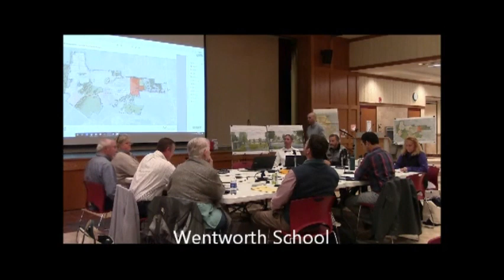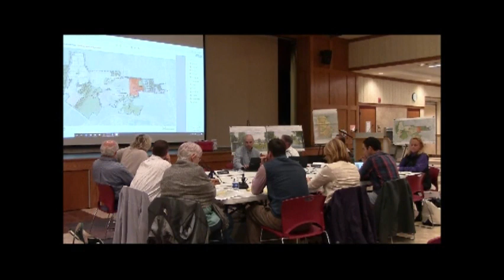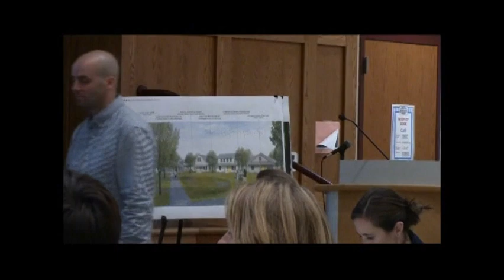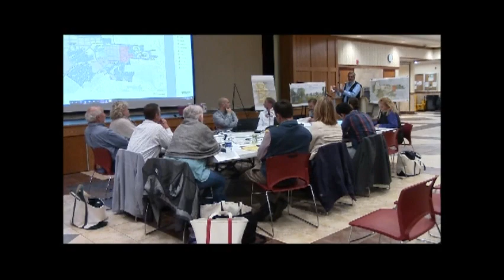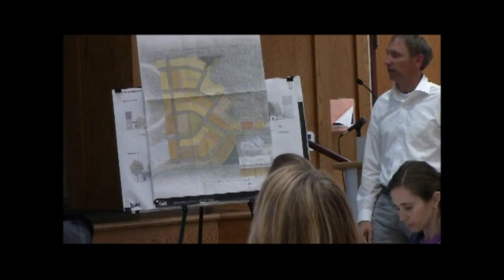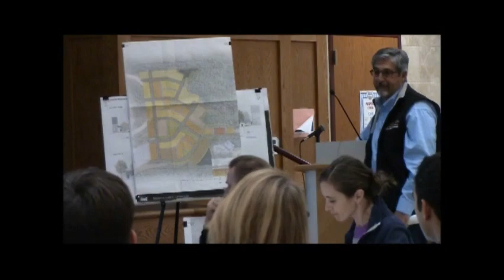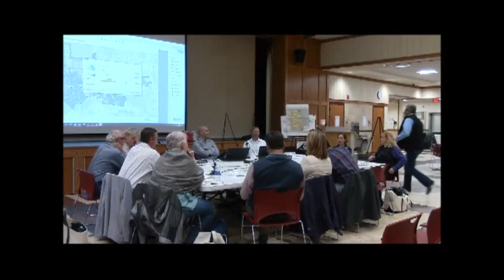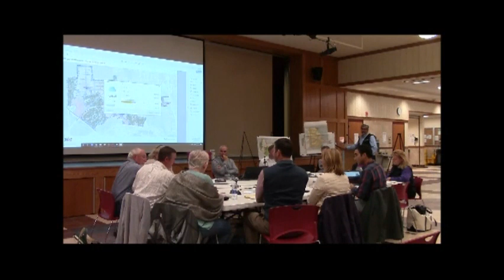Planning Board, Oct. 24, 2019, Scarborough, Maine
Planning Board, Oct. 24, 2019, Scarborough, Maine. Shot at Scarborough High School, 1 hour.